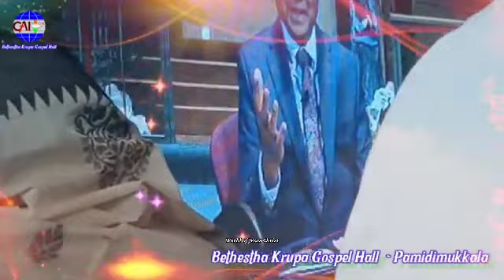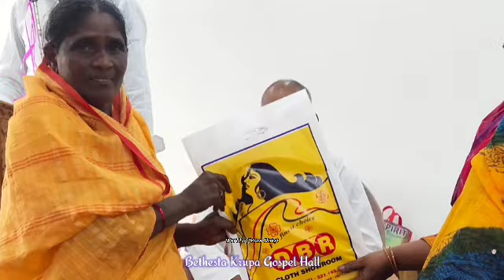Telugu Jesus songs New song BethestaKrupaGospelHall#